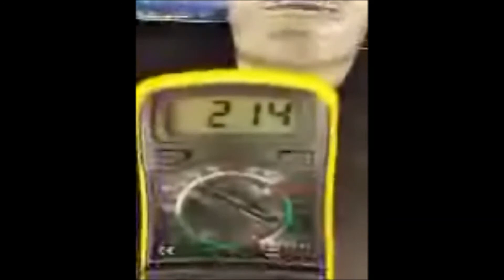Magnesium Persulfate Cell (Battery) Grafoil 2.50V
A brief cell-phone captured video to give you an update on my 'energy-storage' research .
I recently uploaded a video outlining my study of 'magnesium (anode) / sodium persulfate (cathode)  cell with a rectangular section of graphite as current collector.
I have now replaced the graphite current collector with a section of 'grafoil' ( eBay vendor) supported with inert plastic . I used a small amount of rubber cement to anchor the grafoil in place. I perforated the plastic with a heated section of copper wire to allow solution flow. The open voltage is 2.50V and a small DC motor (1-3V) serves as mechanical load. In the solution I placed a 'pinch' of di-sodium EDTA to determine if this can minimize the magnesium passivation problem always of concern.

I will upload higher quality video footage along with "ZKE Tech' electronic load cell capacity data and observations.
eBay vender for the grafoil: daijuzh0 (in Taiwan). Speedy delivery and well-packaged. Try it!
The material arrives well packaged and supported with wood.
  In any event, the grafoil use is impressive in boosting the open voltage.

NOTE: "Grafoil" is a.k.a.  "graphoil".  (flexible graphite)  Flexible graphite, or Grafoil® is a soft sheet form of compressed natural graphite made from exfoliated mineral flake (crystalline) graphite. Due to its flexible texture, it is commonly called flexible graphite. Flexible graphite is a generic commercial term.

In future research: I will place a paste of graphene oxide on Kapton film and subject to 'LightScribe' DVD laser etch to form a graphene with surface area of note.